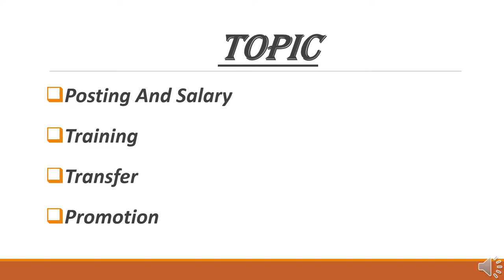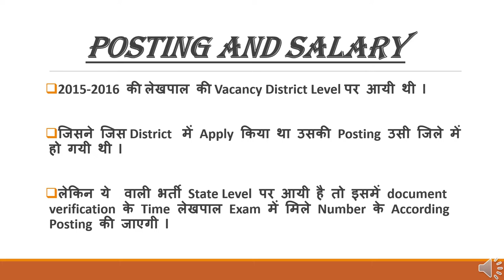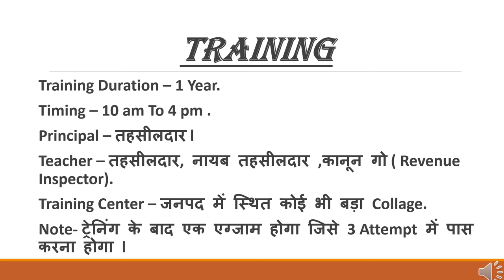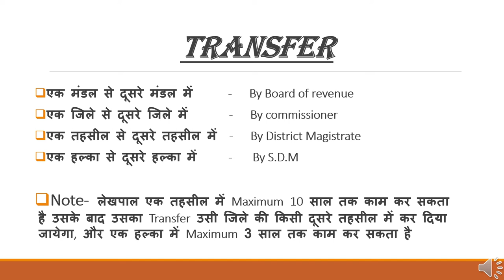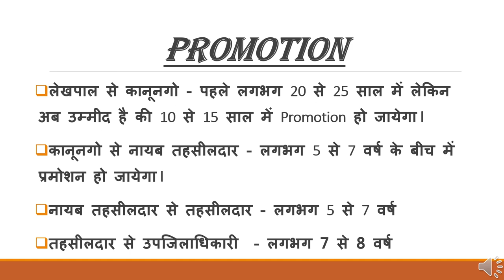Lekhpal Salary II TrainingII Posting II Promotion II Transfer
इस वीडियो में हम लेखपाल की सैलरी और जॉब प्रोफाइल के बारे में डिटेल में जानेंगे l इस वीडियो को देखने के बाद आप लेखपाल का प्रमोशन कब और किस पद पर होता है ट्रांसफर कैसे होता है सब कुछ जान जायेंगे l